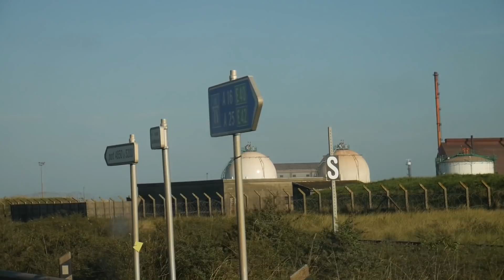LAST DAY OF TRAINING FOR WESTON BEACH RACE 2018 AT LOON-PLAGE MX *DUNKIRK MX TRACK* (VLOG 96)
In this video kelton gwyther goes to LOON-PLAGE MX  (DUNKIRK  MX TRACK) for he's last day of training  before WESTON BEACH RACE 2018.